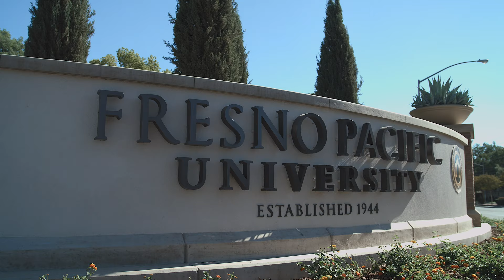Fresno Pacific University Online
We're here for you - wherever you are!
online.fpu.edu